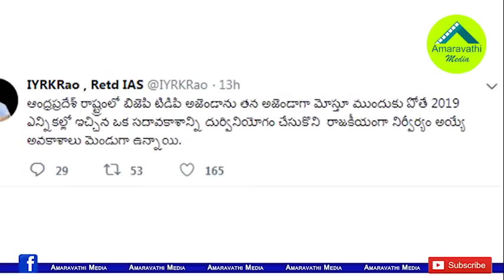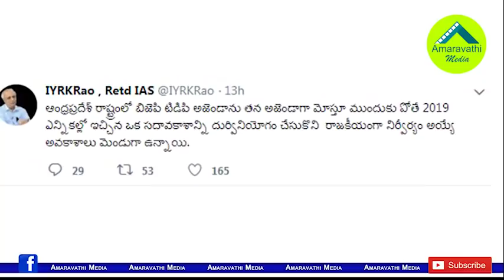టీడీపీ-బీజేపీ బంధంపై కుండబద్దలు కొట్టిన ఐవైఆర్| IYR KrishnaRao Shocking Comments on TDP-BJP Relation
Politician turned Retd IAS officer IYR Krishna Rao has made sensational comments on BJP over TDP Leaders joining. This BJP Leader alleged that the BJP was carrying out the TDP agenda.